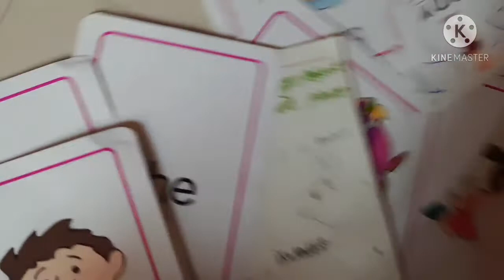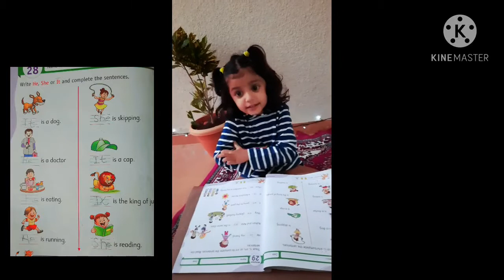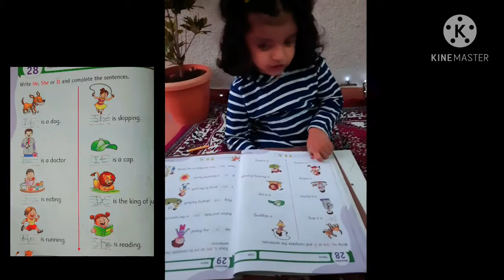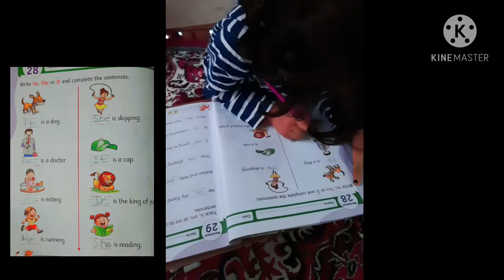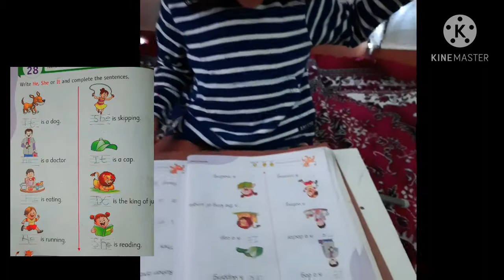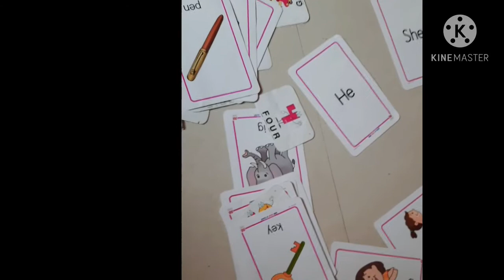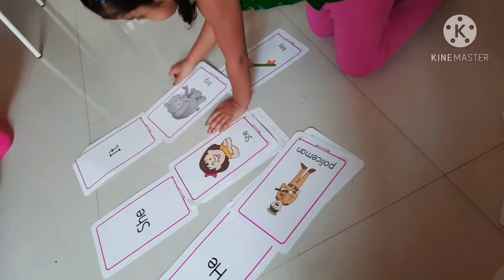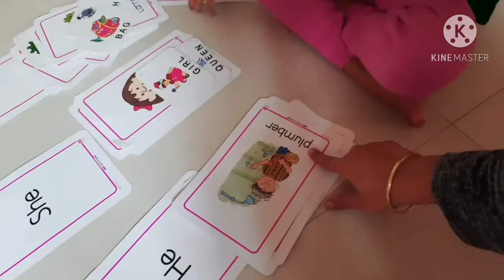Use of pronoun words He,She and It*** with easy explanation...&flash card activities with small kid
Pronoun words He ,She & It ...very easy explanation.